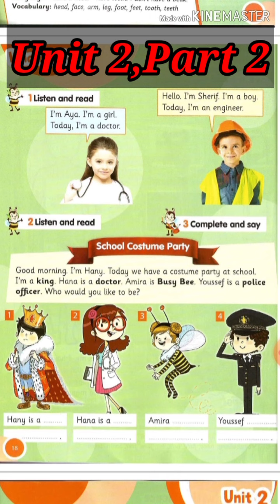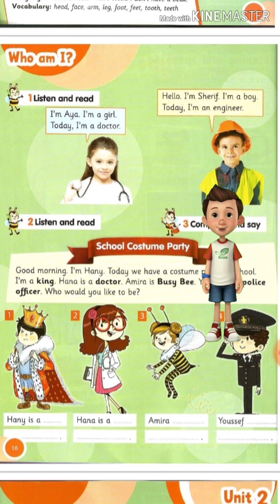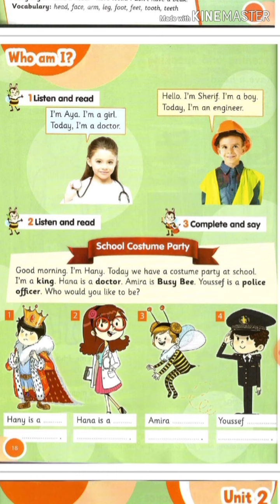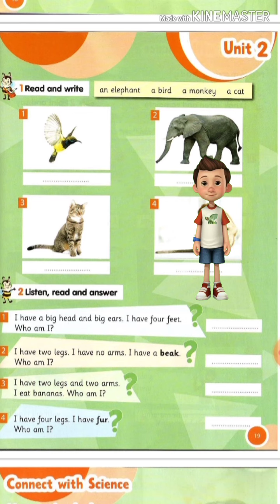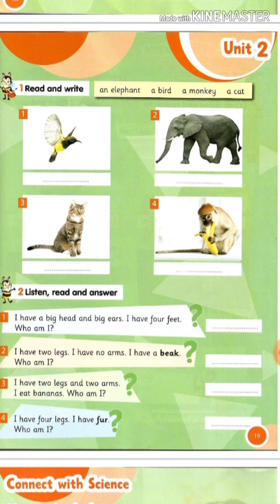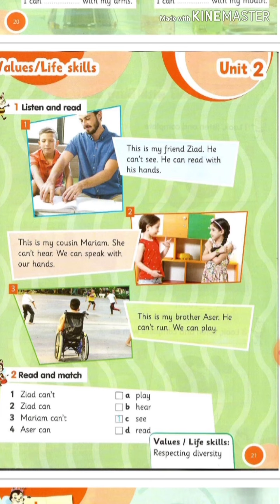شرح الوحدة الثانية منهج كونكت للصف الثاني الابتدائي "الجزء الثاني"Connect prim2